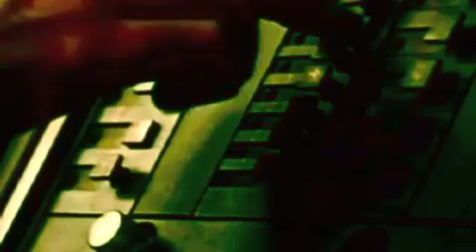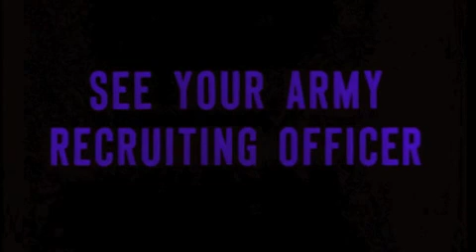Storming The Gates- Council Grove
The fifth track off the album "The Grove" by Council Grove.
Featuring various public domain footage, including footage from: Nature's Half Acre, The Blacksmith, Firepower "recruiter film", On Guard, and other archived footage.

Council Grove- "The Grove" is available now!